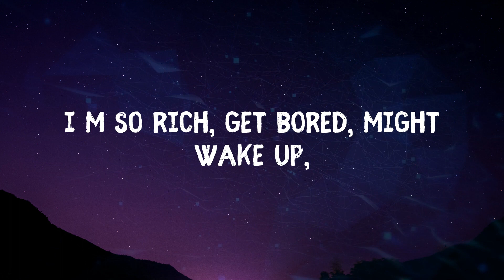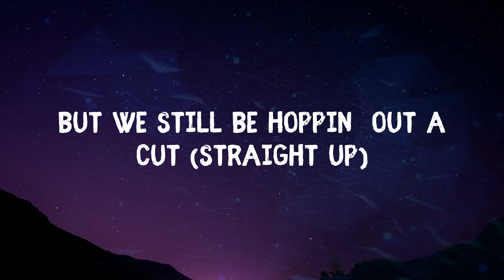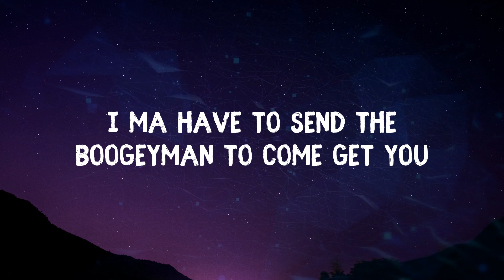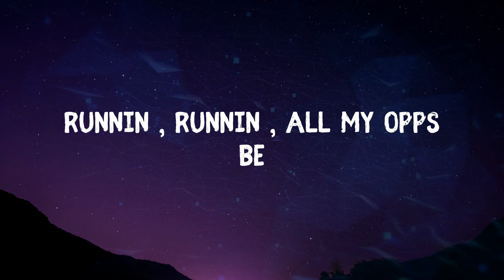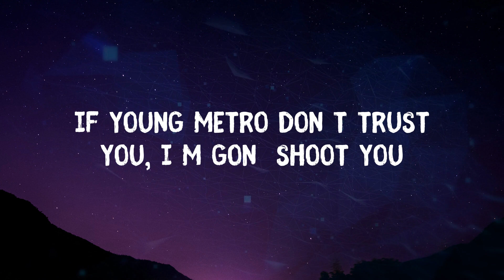21 Savage - Runnin (Lyrics)